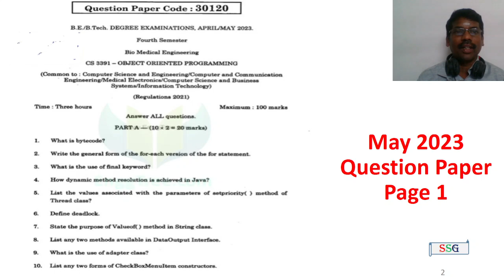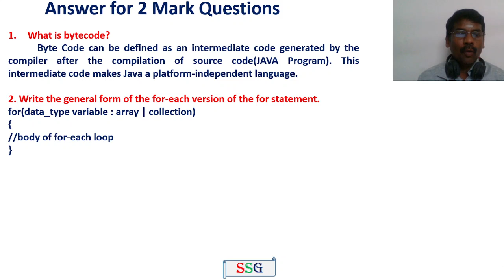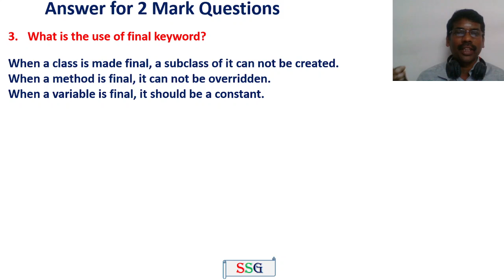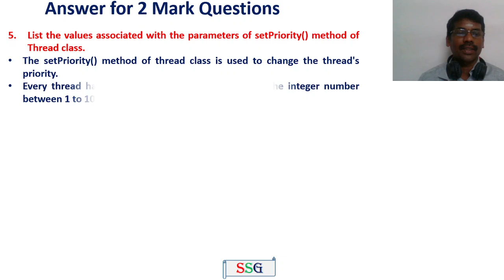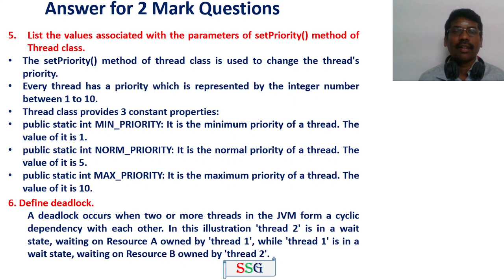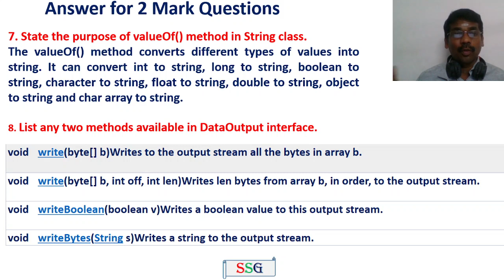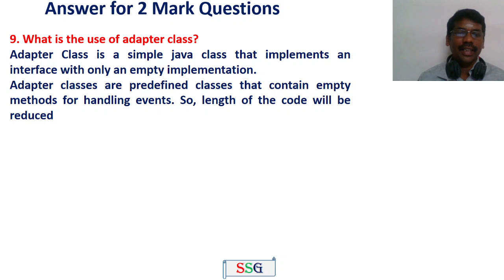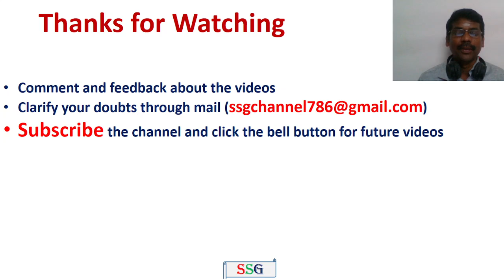CS3391-Object Oriented Programming | Anna University | Question Paper and Answers | May 2023 | Tamil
This video provides the question and answer for Anna University Theory Exams for CS3391-Object Oriented Programming. It will be helpful to students to score high marks in End Semester Examinations.